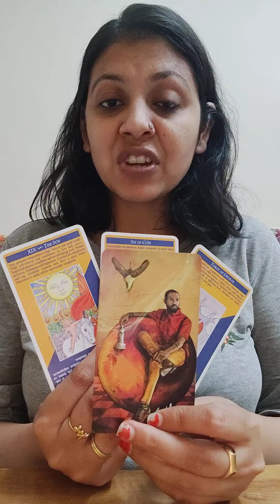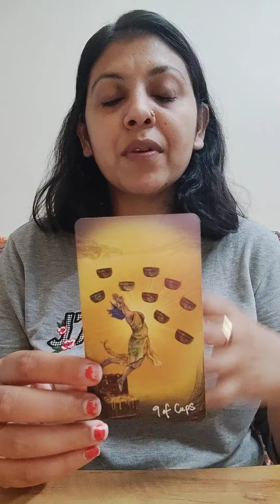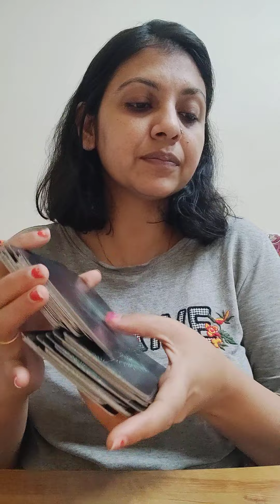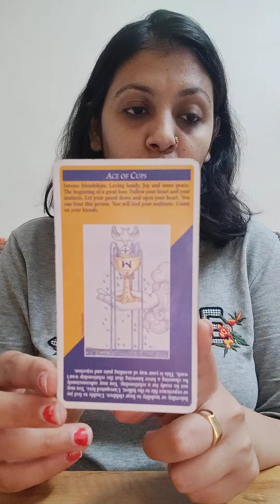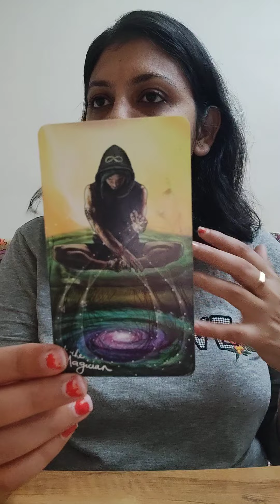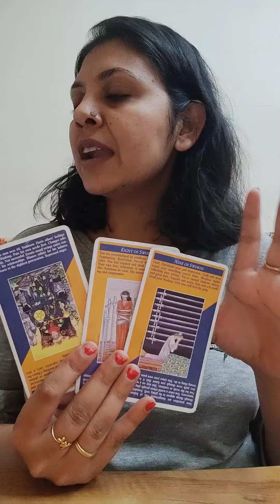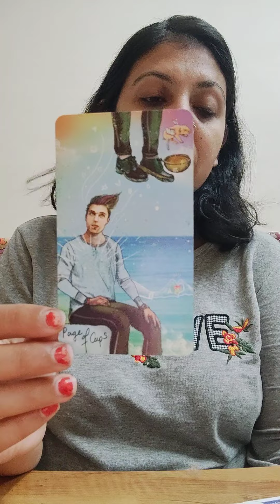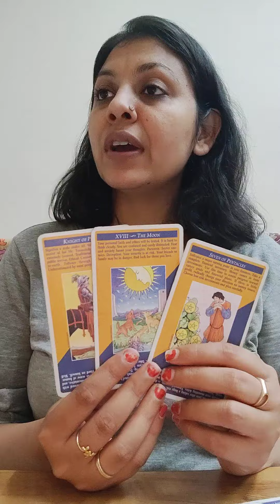ARIES ♈(22-31ST MARCH)," THIS PERSON IS COMPLETELY HEARTBROKEN AND SHATTERED, VERY HEAVY READING "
i am Anjalli, I am tarot card reader, Numerologist, Reiki healer and a teacher .
The readings uploaded here are general if you wan personal tarot reading the details are below

1) For three questions detailed reading, video link will be provided : 2100 INR for Indians.

For people out of India the price is 51 dollars.

Raeding will be provided with 72 hours of payment.

2) For Numerology report including Name correction, remedies and one year monthly prediction with numetology

4) Want to learn tarot from me Beginner's to Intermediate course ( Recorded videos with one year vailidity)
For indians :  10000 INR

5) For learning reiki levels 1and attunement

6) For  learning Reiki level 2 and attunement (Reiki 1 is mandatory for this)
Indian : 3100 INR

Soon will be launching other  Workshops .